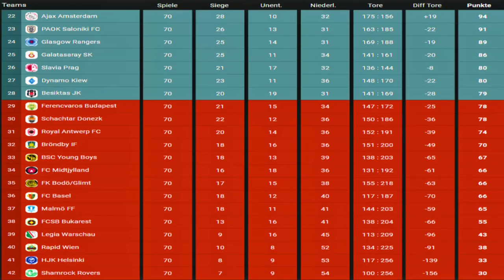#1470 Galatasaray SK vs. Borussia Dortmund | Spieltag 70 | FIFA 23 | M.E.L.O. 2